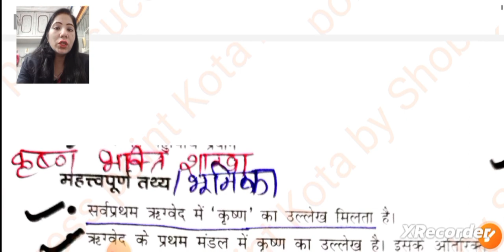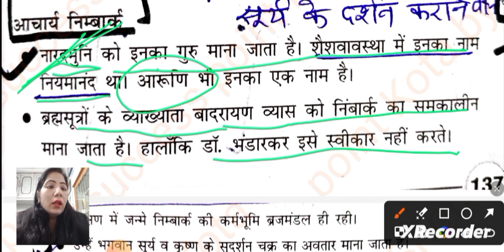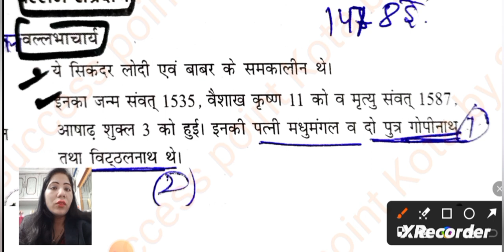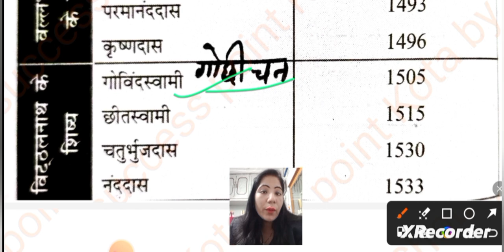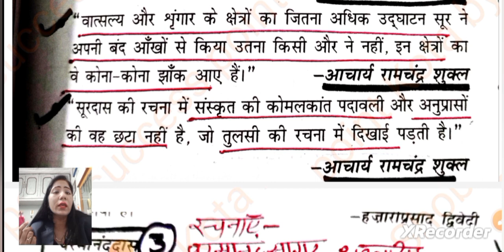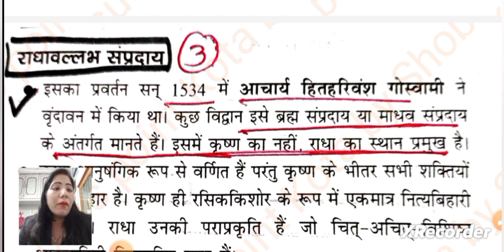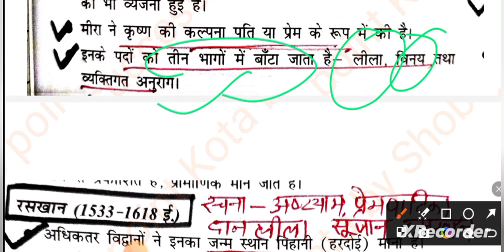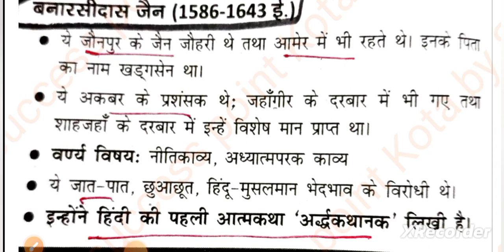हिंदी साहित्य का इतिहास -भक्ति काल-सगुण काव्य धारा-कृष्ण भक्तिशाखा Class -6